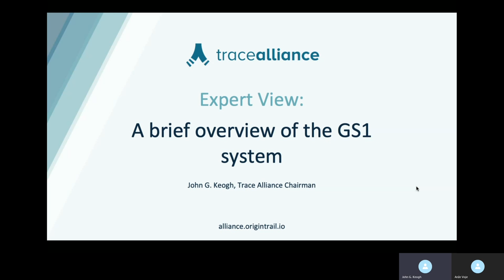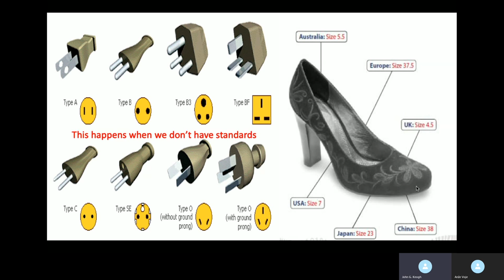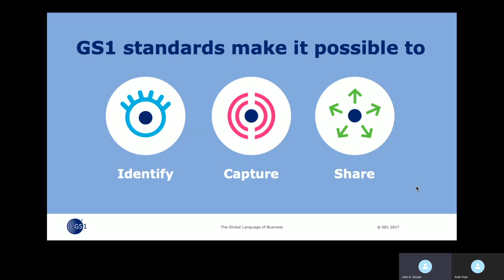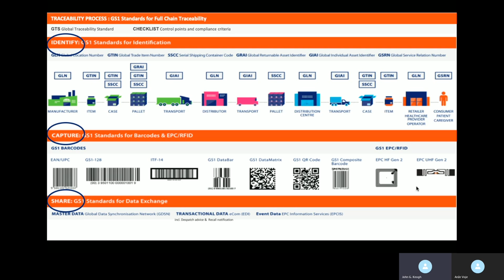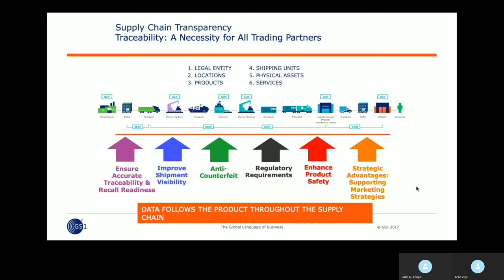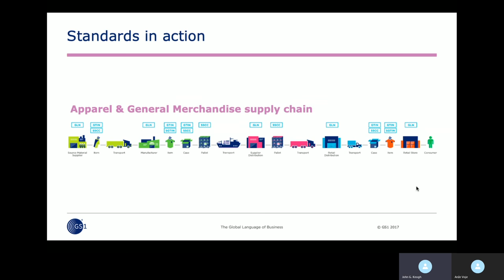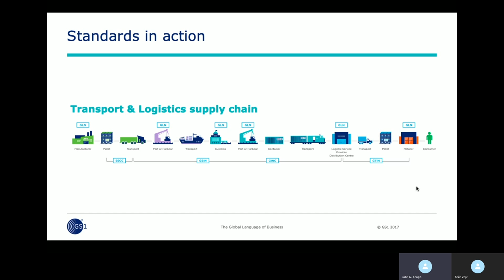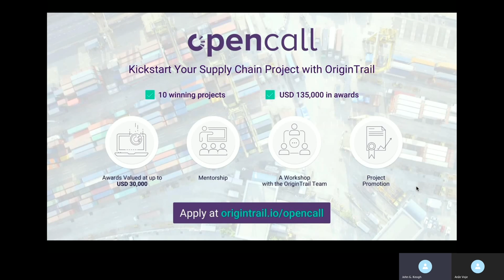John G. Keogh: A Brief Overview of the GS1 System - Expert View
John G. Keogh, Chairman of the Trace Alliance, presents his expert view on the GS1 system - what is GS1 and why is it incredibly important for global supply chains and for blockchain implementation.

John G. Keogh is an innovative thinker with over 30 years of industry experience. He has lived and worked in Europe, North America and Asia and held executive roles such as Vice President of Supply Chain Management, Vice President of eBusiness/CIO, Managing Client Principal for Supply Chain, RFID and Manufacturing Solutions, Global Director Product & Consumer Safety at GS1 Global Office and Senior Vice President of Traceability and RFID at GS1 Canada. John’s clients range from industry executives to government officials, inter-governmental agencies, enforcement agencies, industry associations, solution and services provider CEO’s spread primarily across food, beverage, tobacco, consumer goods and services. He is a sought-after speaker, moderator/facilitator and expert advisor.

He holds a post-graduate Diploma in Management, an MBA in General Management and an MSc in Business and Management Research (with distinction). He holds certifications in quantitative and qualitative quality control, production and inventory management (APICS CPIM) and in the design and implementation of RFID. He is currently undertaking a research doctorate (DBA) in food chain transparency and consumer trust at Henley Business School, the University of Reading.